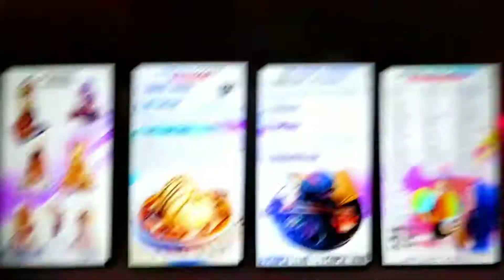Snowpolis vlog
Hey guys check out this place that just opend up by Disneyland.